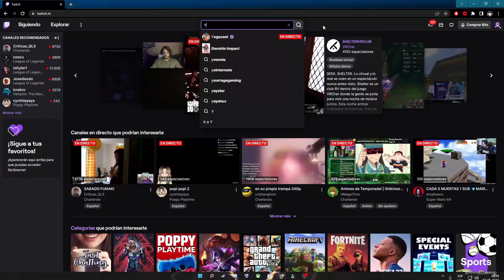Mi Hijo Toretto - Who's Your Daddy En ESPAÑOL - YoungSatanOg